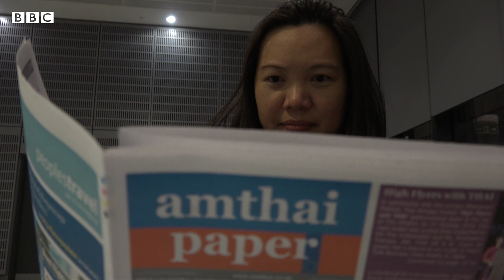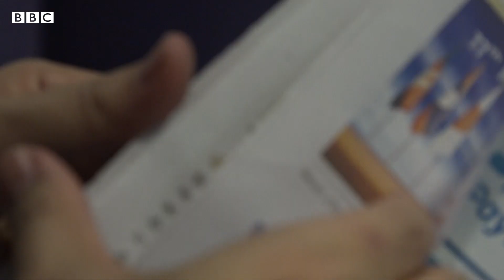เลือกตั้งอังกฤษและเลือกตั้งไทย เหมือนหรือต่างกันอย่างไร - BBC News ไทย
สหราชอาณาจักรจัดการเลือกตั้งทั่วไปวันที่ 12 ธ.ค. การเลือกตั้งในประเทศแม่แบบประชาธิปไตยเหมือนหรือต่างจากการเลือกตั้งในประเทศไทยอย่างไร

บีบีซีไทยชวนคุยกับคนไทย 2 คนในสหราชอาณาจักร คนหนึ่งเคยเลือกตั้งทั้งที่ไทยและอังกฤษ อีกคนหนึ่งเกิดและโตที่อังกฤษและใฝ่ฝันว่าวันหนึ่งจะได้ใช้สิทธิ์ในไทย